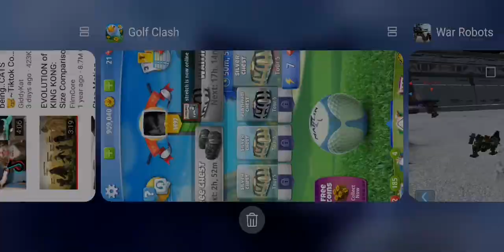9 April 2020